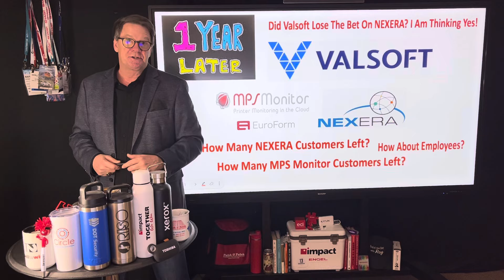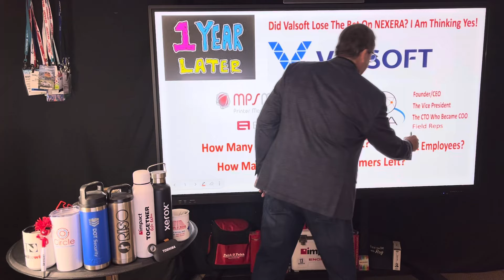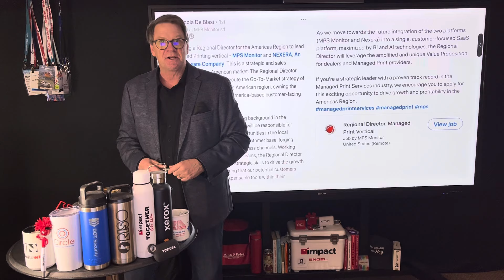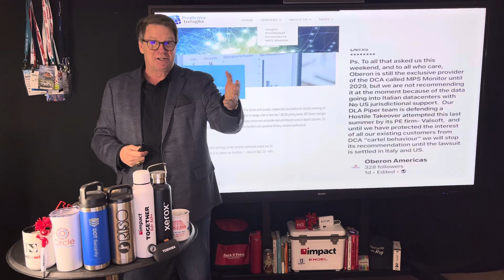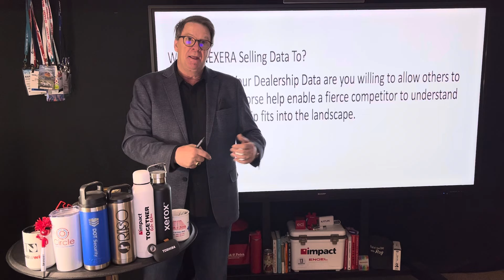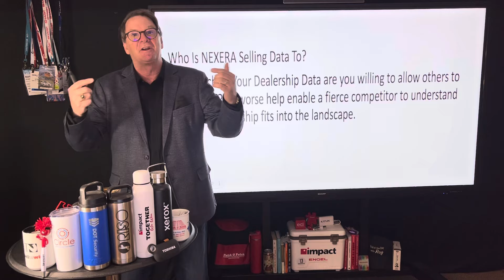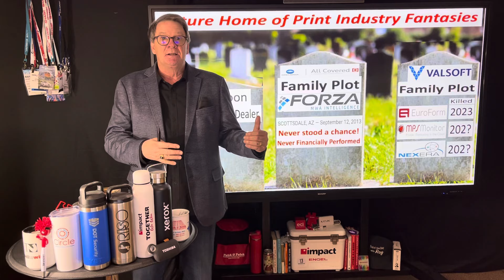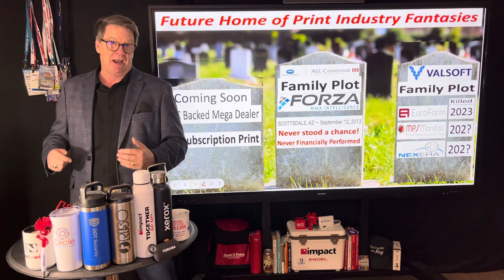The End Of The Day With Ray! Valsoft Bought Nexera About A Year Ago - Here's My Thinking!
It Seems More Everyday That, The DCA Technologies In The Print Industry Are Complete Fantasies